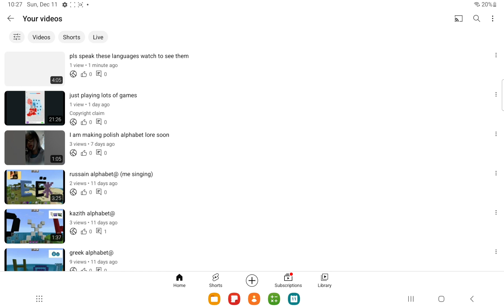#2 pls speak these languages watch to see them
pls speak russain да